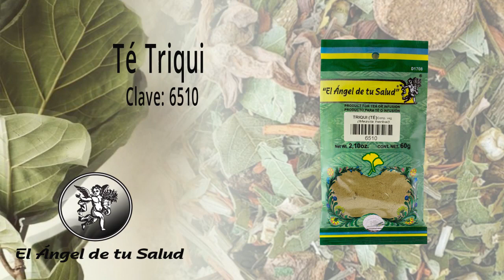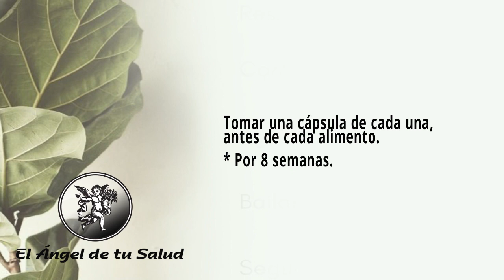FÓRMULA HERBOLARIA PARA TRATAR LOS CALAMBRES MENSTRUALES